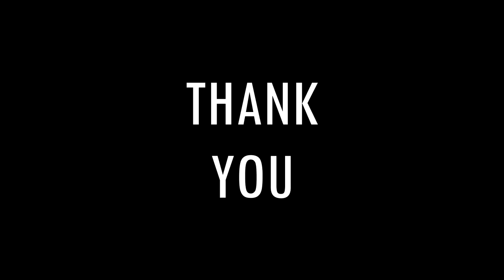I Got Hacked.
Thank you all for no leaving.